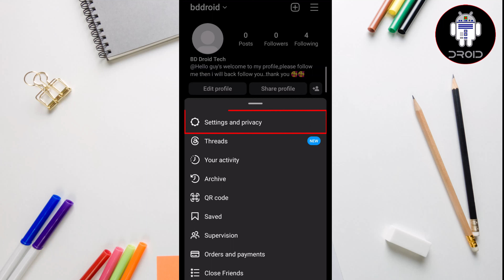How to Turn Off Dark Mode On Instagram (Android & iOS)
Not sure why your Instagram is in Dark Mode or how to switch it back to Light Mode? Learn how to turn off dark mode on Instagram.